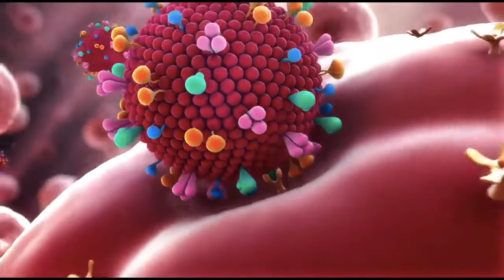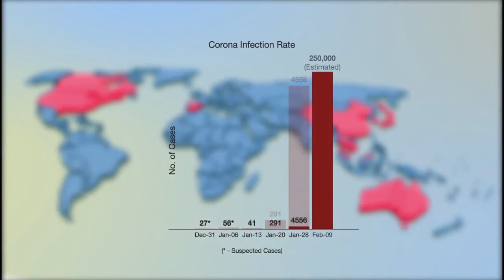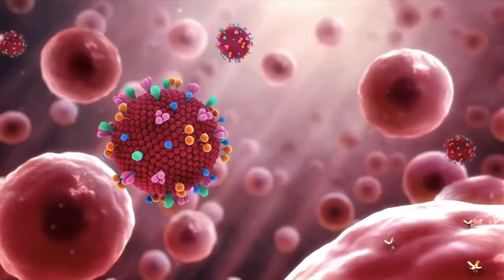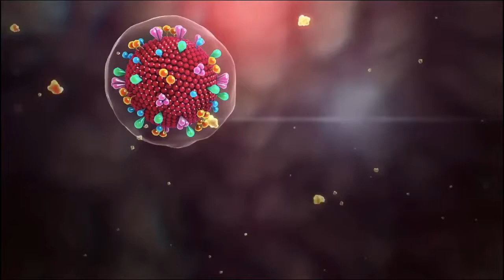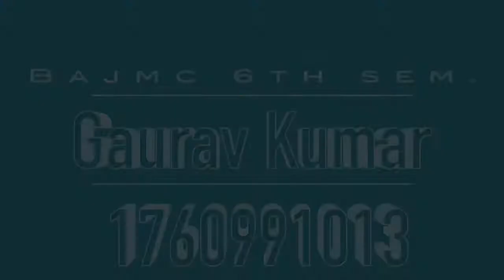THE UNFORGETTABLE LOCKDOWN-Documentary by Gaurav Kumar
CSMC (Chitkara School of Mass Communication) BAJMC 2020 passing out batch Mr Gaurav Kumar  major project of VI semester.